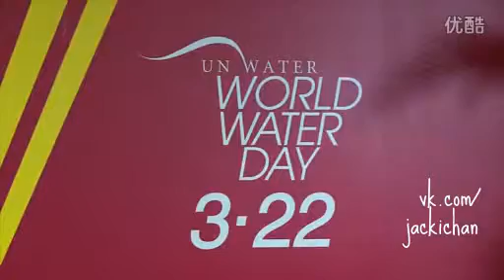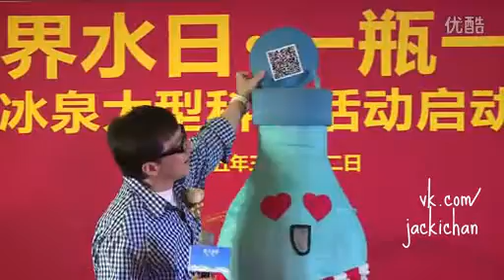Джеки на World Water Day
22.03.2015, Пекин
Ролик загружен и отредактирован для